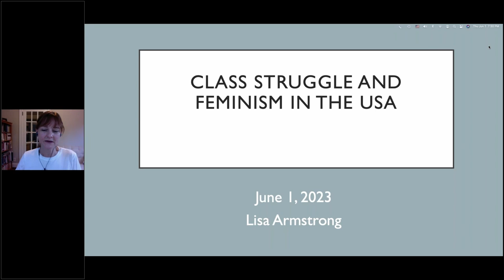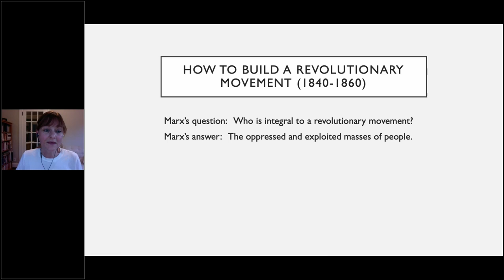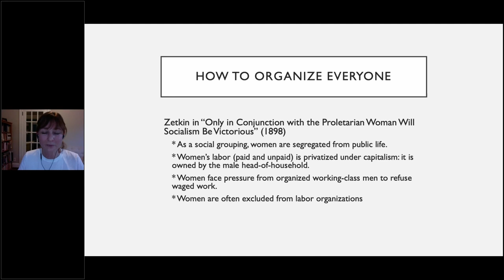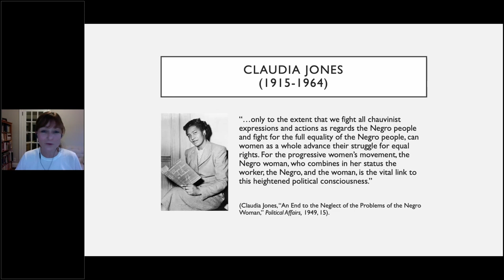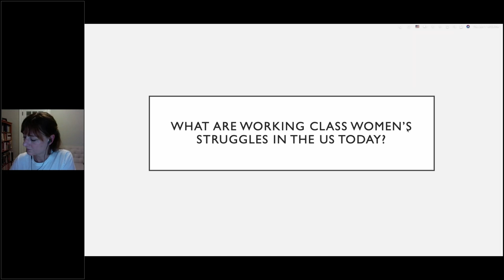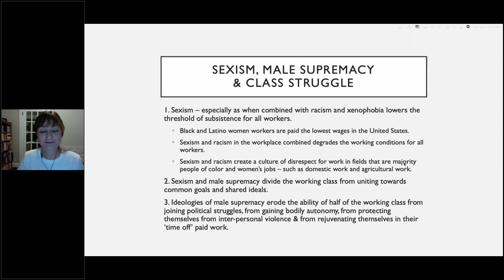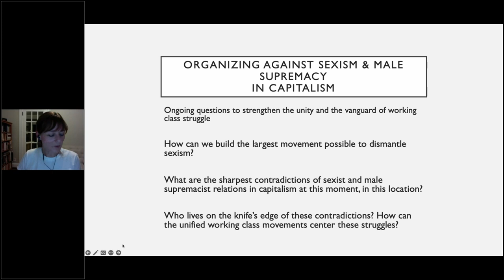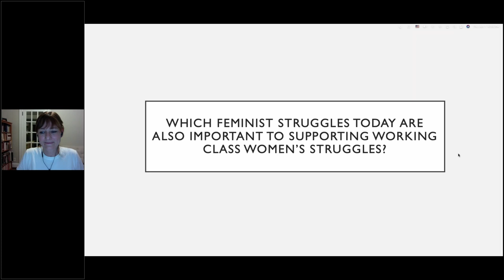Class Struggle and Feminism in the USA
Reading:
Only in Conjunction With the Proletarian Woman Will Socialism Be Victorious:

Presented on June 1, 2023 by Lisa Armstrong